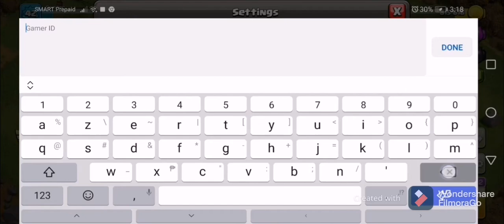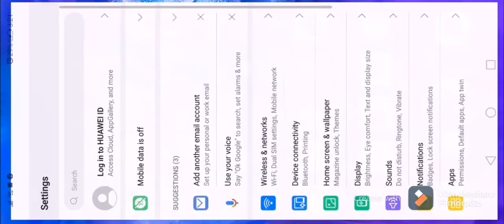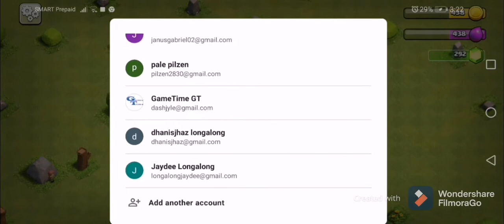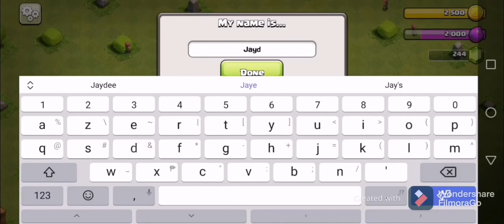How To Create Another Clash Of Clans Account?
1st Create Another Gmail Account.. .
Then Watch My Video :)
Enjoy Clashing...
thanks...